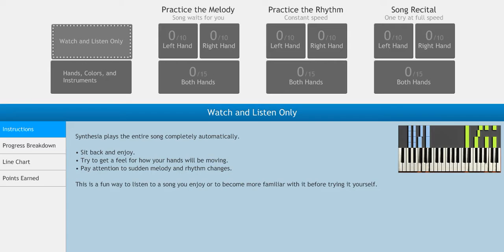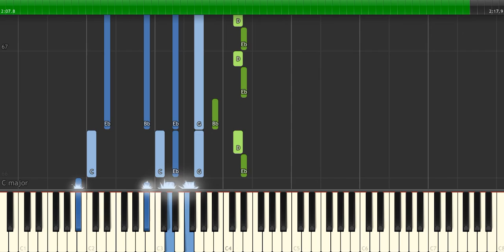Foxes - "Body Talk" Piano Tutorial - Cover - How to play - Synthesia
Foxes - "Body Talk" Piano Tutorial